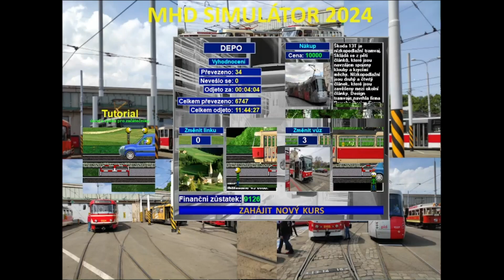MHD Simulátor 2024 Linka 0 + Hlášení Zastávek (T6A5)